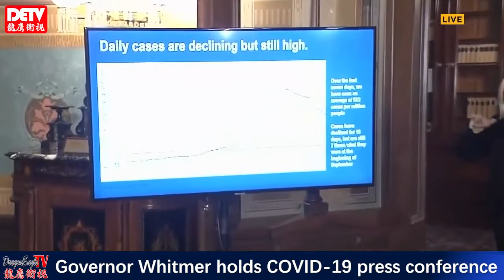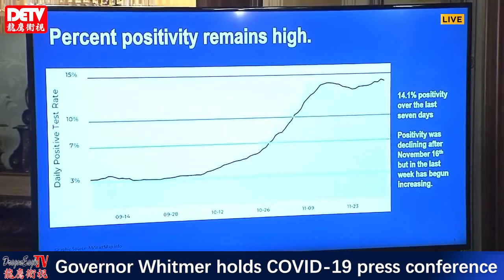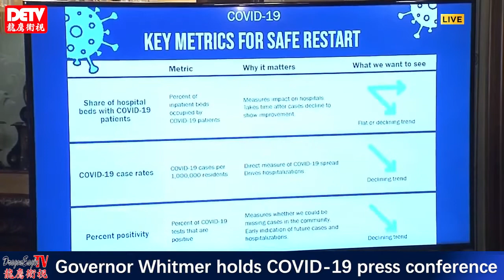【最新动态】密歇根州延长限制集会和关闭企业学校的命令/Michigan's order to restrict gatherings&close businesses extended 12 days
订阅关注我们的频道即可第一时间收到节目更新通知【龙鹰卫视】
【最新动态】密歇根州延长限制集会和关闭企业的命令/Michigan's order to restrict gatherings &close businesses extended 12 days

Dragon Eagle TV/APIA News Network is an influential media source under GL Media Group. Headquartered in Detroit, Michigan, USA. The mission is to build Social, cultural, business, educational, and political bridges between the AAPI community and the community at large.
龙鹰卫视是GL传媒集团旗下具有影响的权威媒体。总部设于美国密西根州底特律市。节目涵盖政治文化经济教育科技。